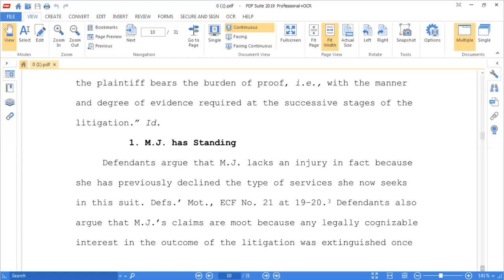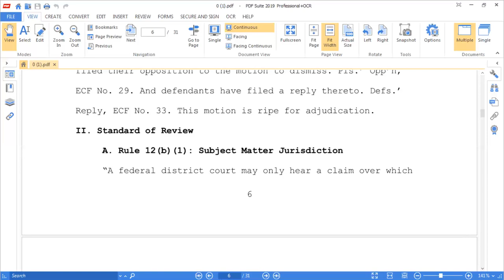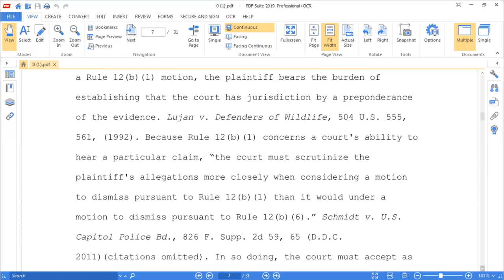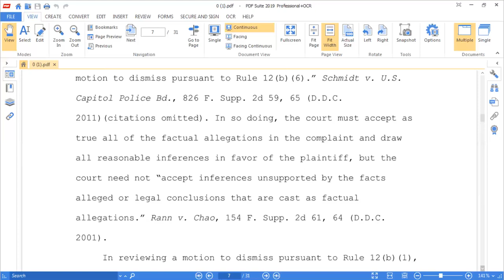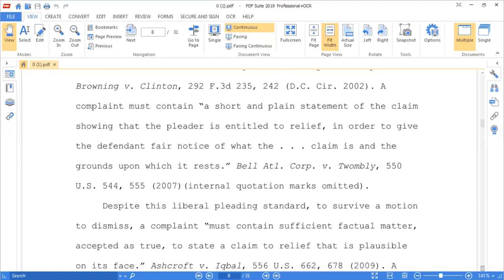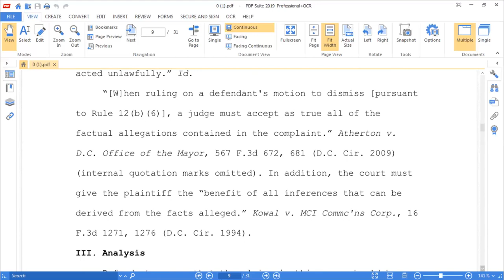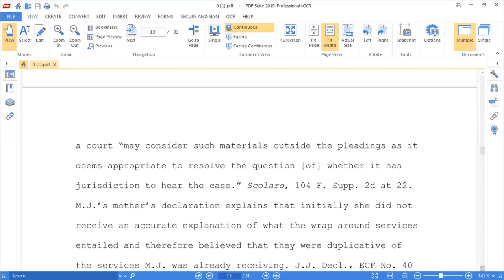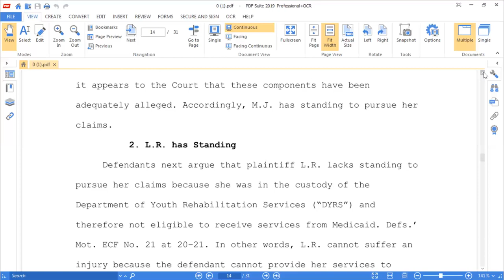SHOULD YOU CHALLENGE JURISDICTION? (LEGAL SECRETS EXPOSED) | NO FILTER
To Receive Our 7-Day FREE Training Series AND 15 Things You Need to Know To Win ANY Court Case go

$5 Supporter: el, aiyana